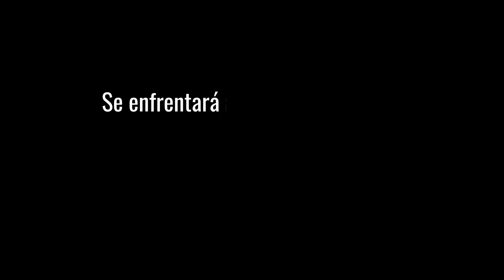Promo Carlos Mas (C.B. C.B. Equality) vs Ismael Oukli (C.B.Boxing Unitres)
Nuestro compañero Ismael Oukli (C.B. Boxing Unitres) medirá a Carlos Mas (C.B. Equality) siendo el penúltimo combate de la tarde de boxeo. Dos boxeadores rápidos y técnicos.